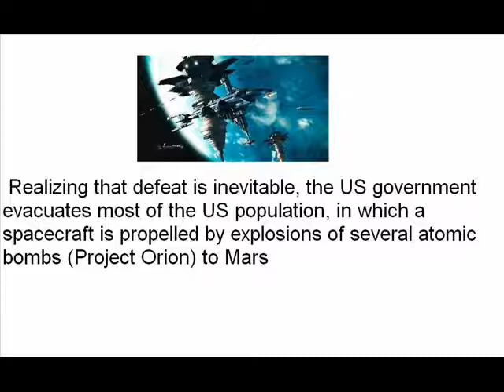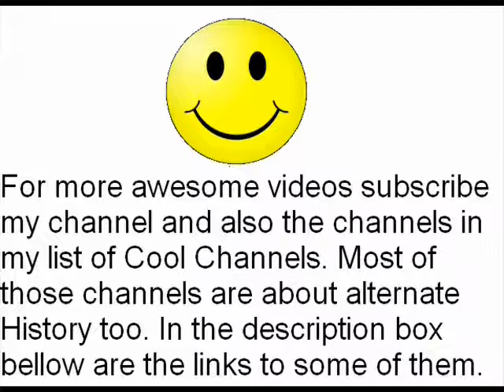Alternate History: "Extraterrestrial Cold War"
This was a request of:  Leonardo Peixoto